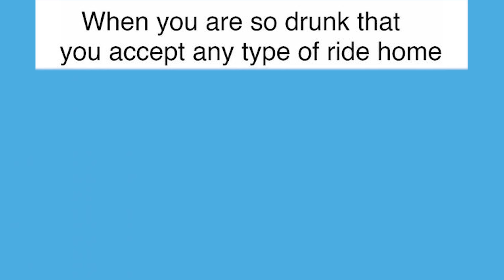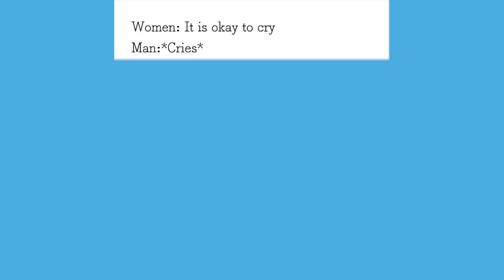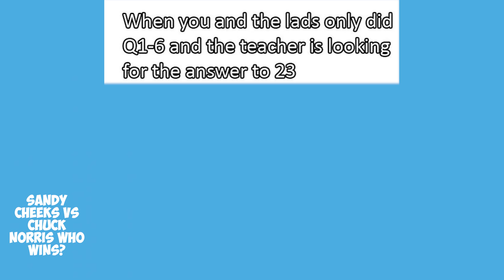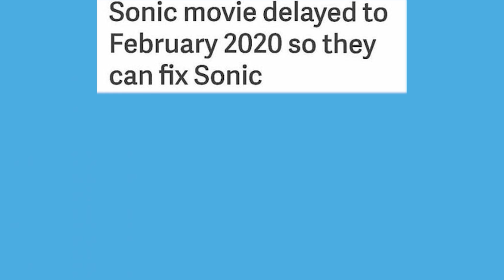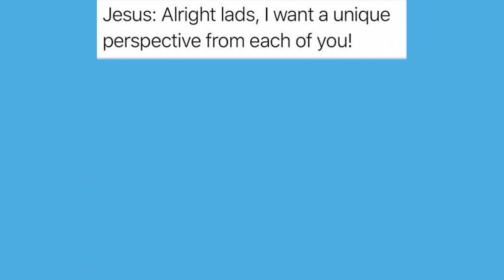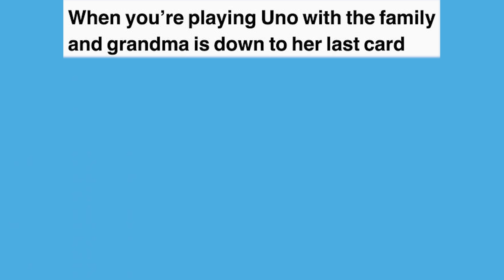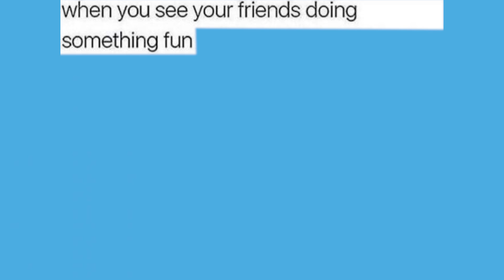DANK USELESS MEMES V12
Let's hit 1000 Likes for new meme awards!

clean wholesome memes, memes plus dog & cat Reddit memes

Like for more funniest fortnite memes, James Charles meme, meme review & tik tok ironic memes compilation.